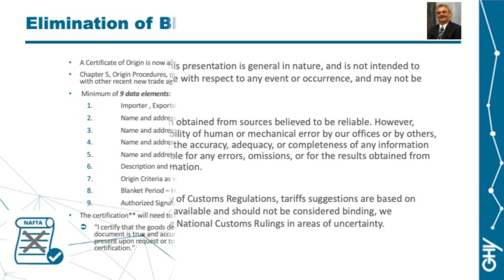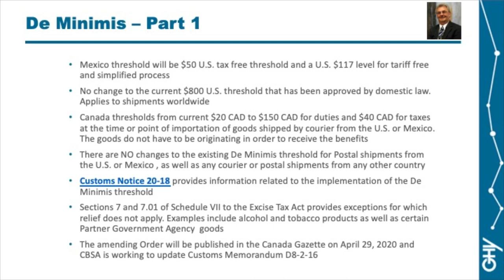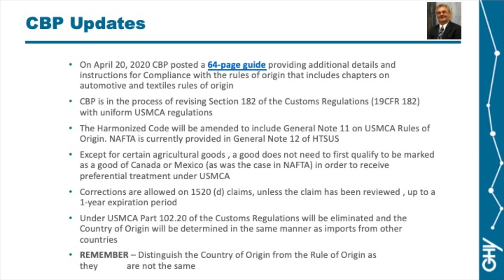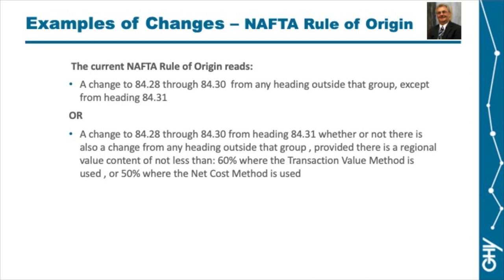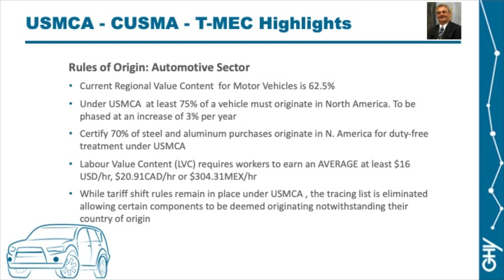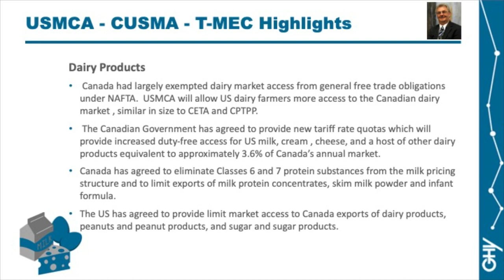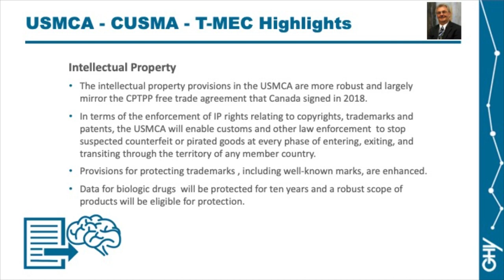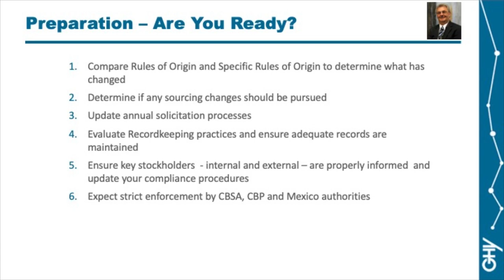USMCA - CUSMA - T-MEC (Webinar)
Everything you need to know about the new trade agreement coming into force July 1, 2020, how it will affect your business, and what you need to do to prepare.

NAFTA Certificates will become void on July 1, 2020. Though similarities exist between NAFTA and the United States-Mexico-Canada Agreement (USMCA), it is important to be aware of the differences, in addition to the potential financial and regulatory impacts on your supply chain.

What will this Webinar provide?

Differences between NAFTA and the new trade agreement with an overview on changes to the certification process, rules of origin, agricultural market access, intellectual property, digital trade, financial services, labor, and numerous other sectors.

- The impact to your business
- What you need to do to prepare

Who will this Webinar benefit?

- Anyone involved with or responsible for qualifying goods under USMCA - - - - CUSMA - T-MEC (formerly NAFTA) and who is responsible of controlling supply chain costs and managing risks.